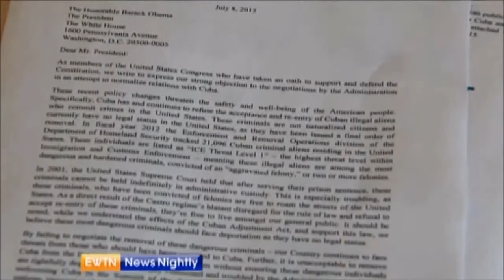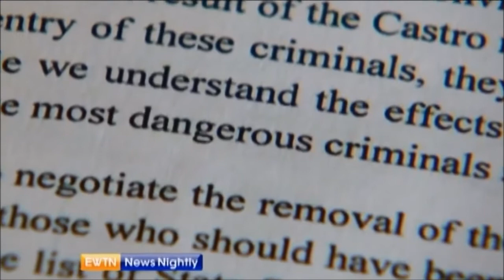Rep. Black Discusses Cuba Relations on EWTN News Nightly